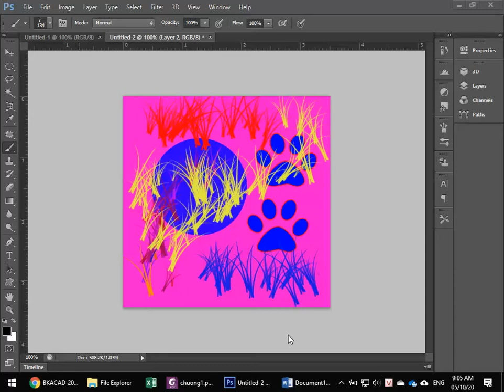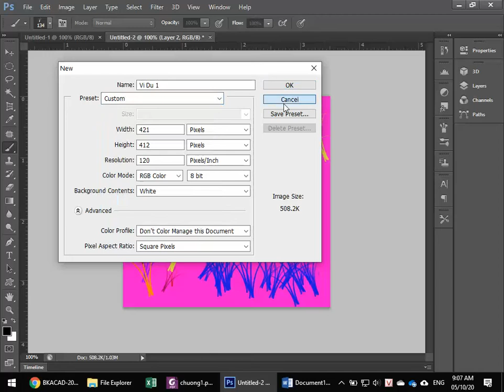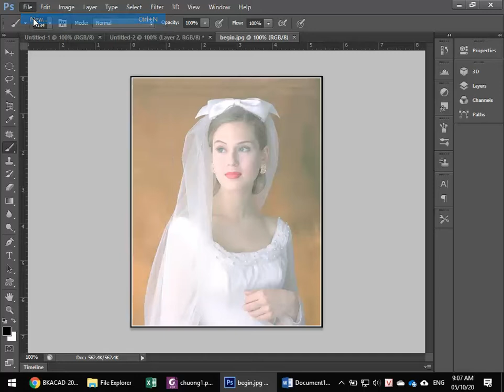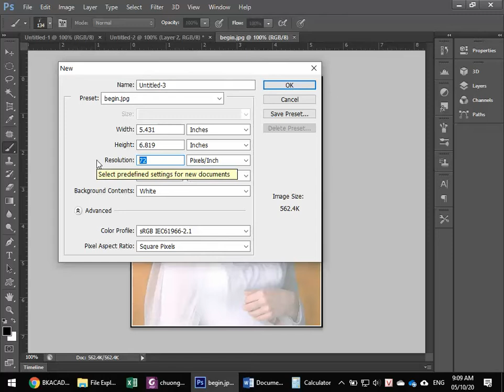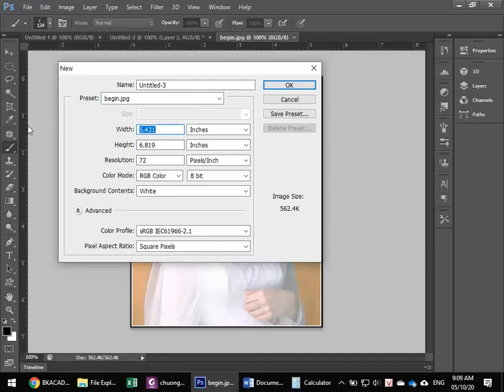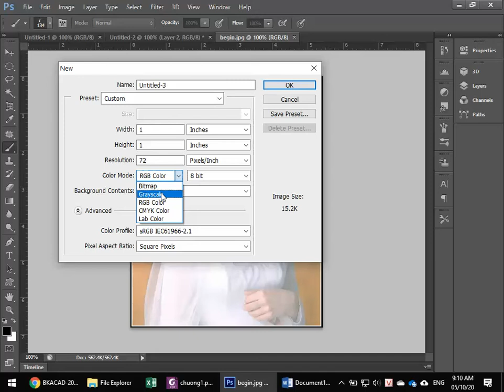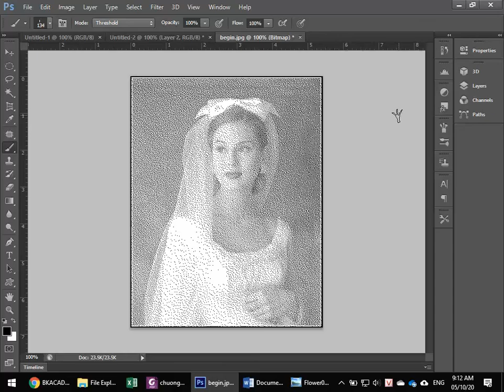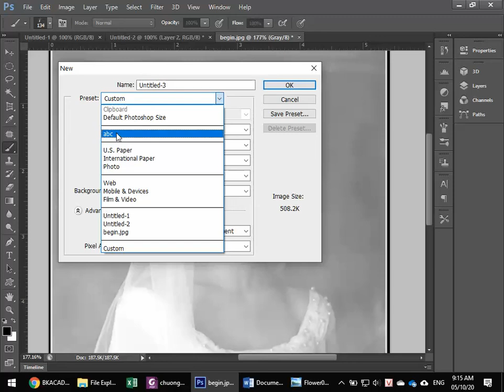Hướng Dẫn Tạo File Mới Trong Photoshop